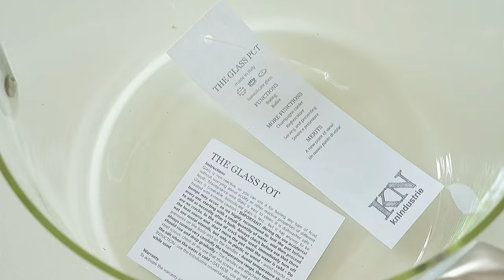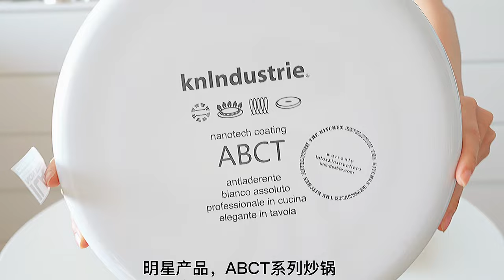knindustrie锅具开箱合集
欢迎来到【点进来就出不去系列】
八款设计新颖，绝无仅有的锅具自用推荐
全部来自意大利
品牌：knindustrie
开箱+使用反馈
多款锅具采用的可拆卸的把手
简直是我心中最爱！
收纳方便，节省空间，拆掉把手进洗碗机
意式极简的设计风靡全球，品牌工业风的理念加持
这期绝对是厨具中高品位天花板
00:16  knindustrie耐高温高硼硅玻锅
00:37  耐高温玻璃小煮锅｜奶锅
00:50  铜色｜银色｜花盆锅